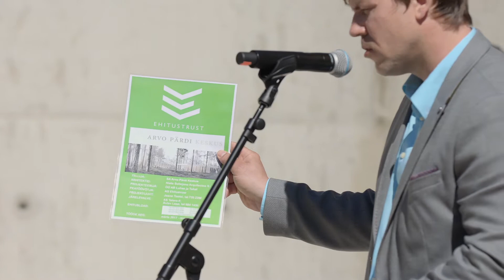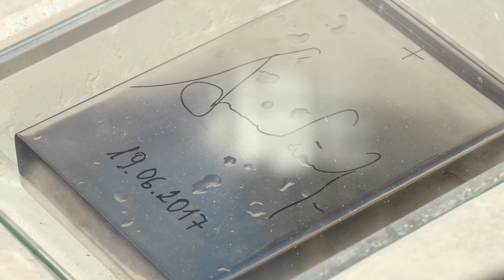Arvo Pärdi Keskuse nurgakivi panemine